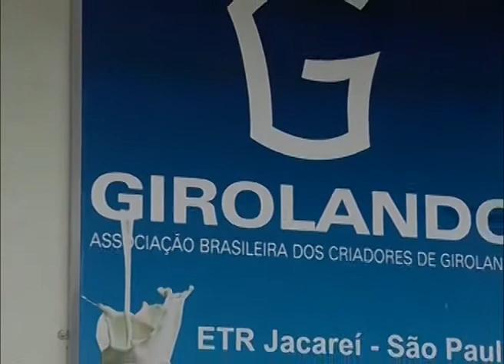SEMANA TERRA VIVA 2605_2013 - PARTE 3